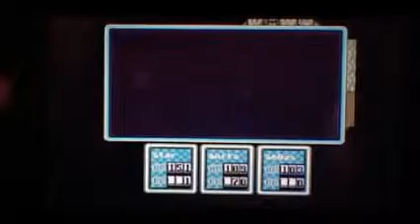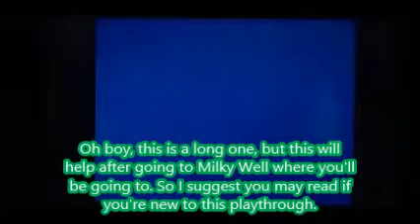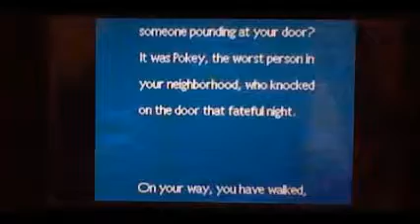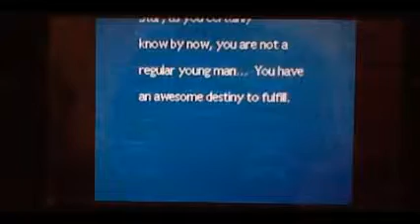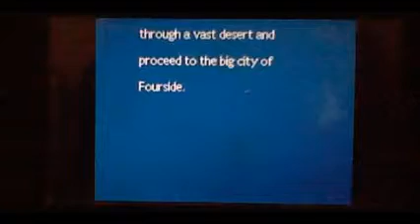Earthbound Playthrough - Part 22 - I'm Back, It's The Comeback of Earthbound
Let me simply this say this on here about my original footage.

My original footage is still in the 16GB SD Card, which I lost it. I had to find all over my room, and still couldn't find it. Instead, I had to delayed and sit and do nothing to find or start over. Few months later, this March I was able to find a different file that had left in Saturn Valley, but haven't fought Master Belch which was a relief. I know replacing characters' name into mine and my friends, but honestly what do I have left which is the only file I could play.

And don't take it personal on me which was supposed to be for fun, but now has turned into a playthrough.